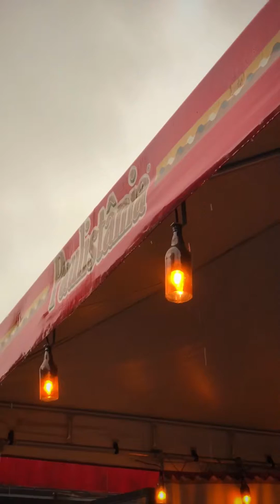Feriado em São Paulo! Chegados, Parklet da Paulaner e aniversário Paulistânia